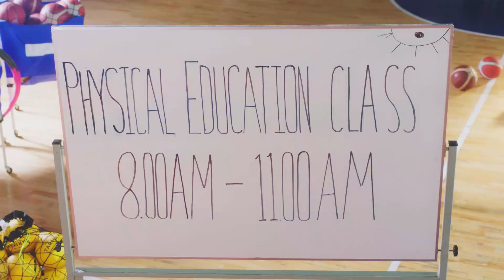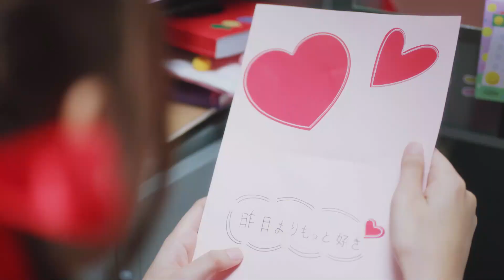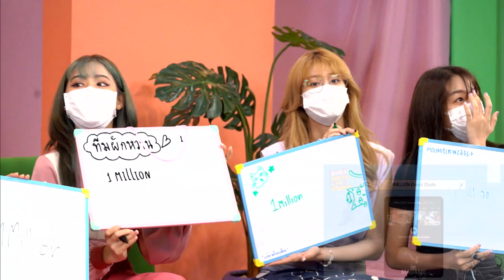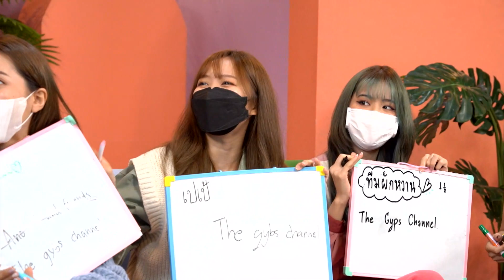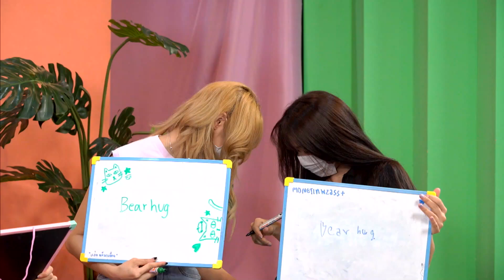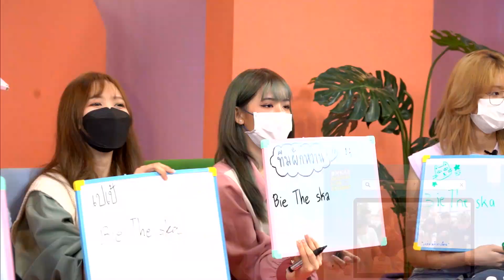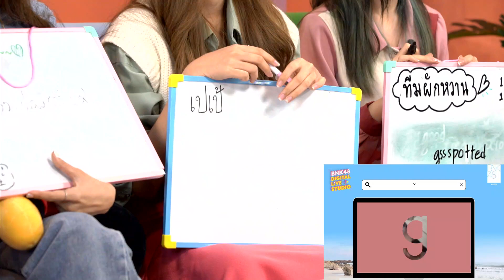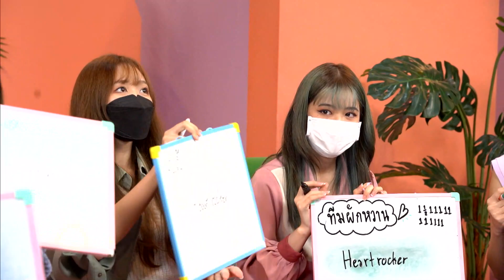เบงเค เซียน YouTube ! | BNK48 Digital Live Studio | 5 AUG 2022